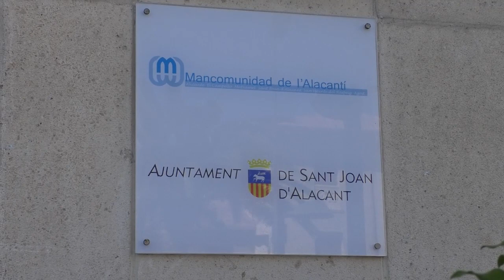Sant Joan presenta un plan de choque de limpieza viaria